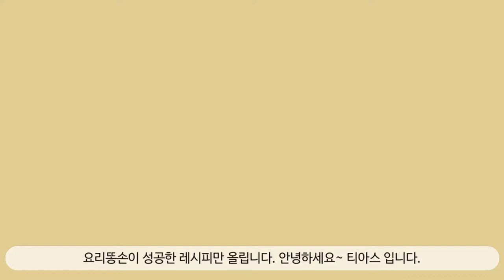이것만 넣고 만들어도 흡입하게 됩니다! 복잡한 양념 다 필요없음! 진짜 간단하게 만들어 순삭 가능한 생 열무 비빔밥 만들기♡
생열무비빔밥 레시피 찾아보면.. 양념을 먼가 이것저것 만드는데..
물론 그렇게 해서 먹어도 맛있지만! 전 이렇게 해먹는데 젤 좋네요!

복잡하지도 않고! 머가 많이 들어가지도 않고!
딱!! 기본재료만 넣어도 생열무는 맛있습니다~

레시피

열무 300그람
고추장 1스푼
밥 두공기
계란 2개